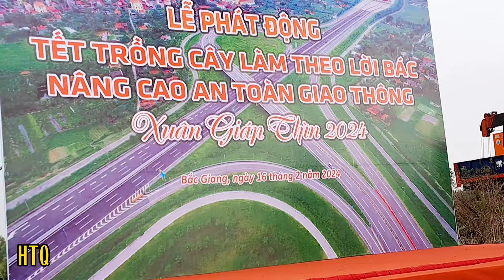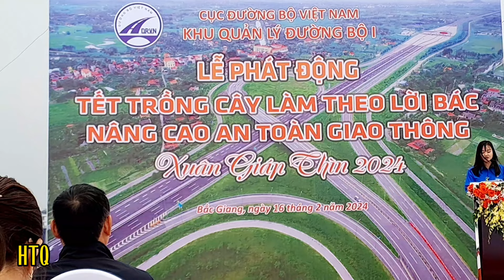Tết Trồng cây Km131 QL1A Việt Yên Bẵc Giang.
kênh HẢO TOÀN QUÂN. Chia sẻ đoạn video phối hợp các tổ chức, cơ quan hưởng ứng lễ trồng cây trên hành lang đường cao tốc QL1A năm 2024.